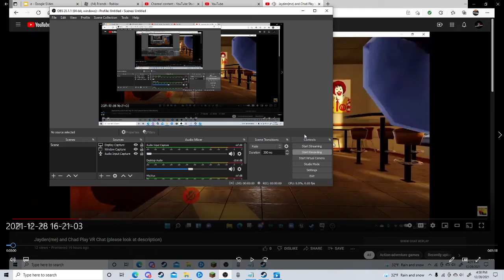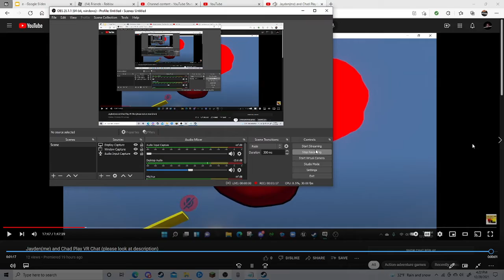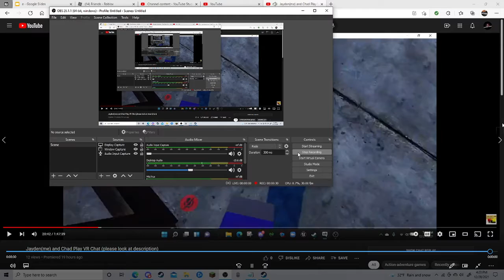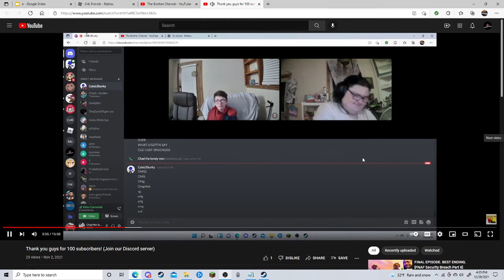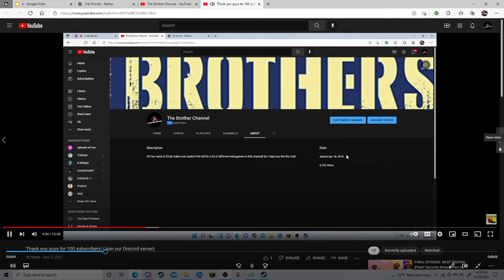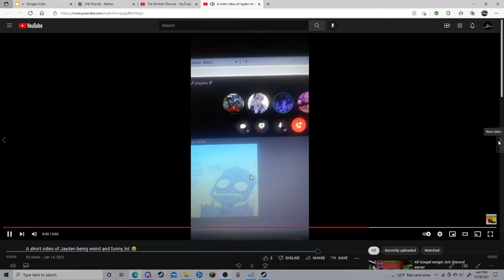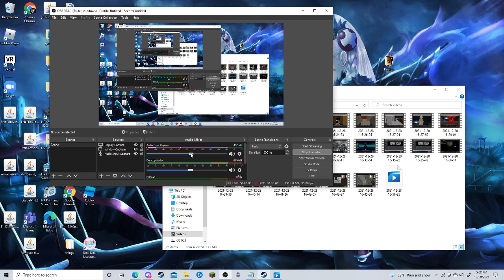Last video for 2021! All the best moments from this channel! Join Discord